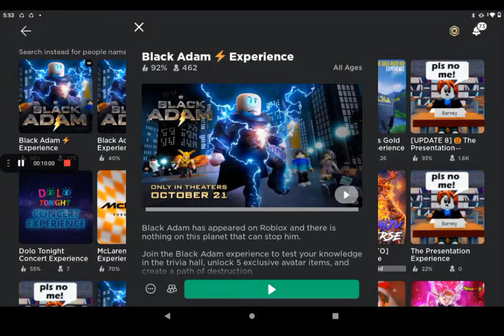part 4 I think 🤔